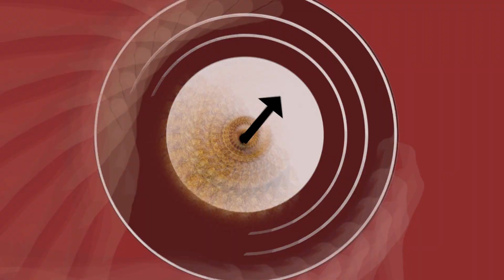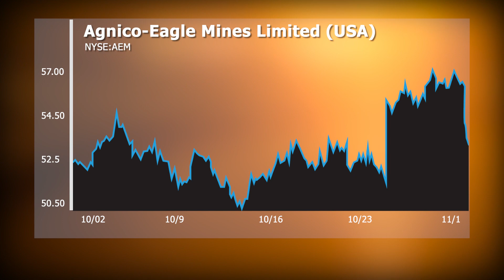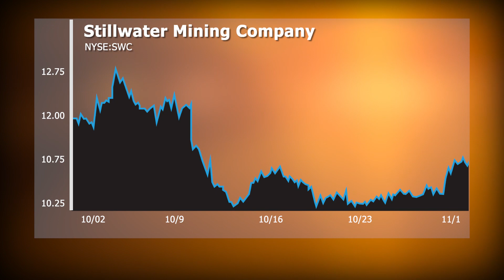Mining Minutes Wrap-Up - November 3, 2012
Top mining, minerals,natural resources and exploration news by Kitco. Reporter Alex Letourneau takes us through the week in mining, with a review of the most important or market-moving events and developments from this week in the resource world. Kitco News, Nov. 3, 2012. --- Agree? Disagree? Join the conversation @ The Kitco Forums and be part of the premier online community for precious metals investors -- Or join the conversation on social media: @KitcoNewsNOW on Twitter --- Kitco News on Facebook